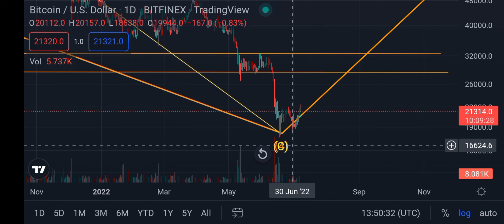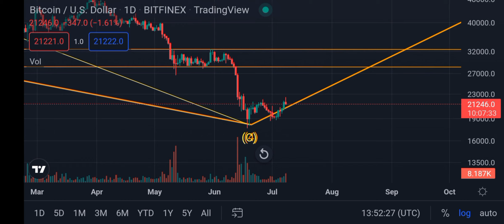What's next for bitcoin ?! bitcoin update 🚨🚨 | Bitcoin price prediction | BTC | Crypto Strategies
Hi,

In this video I am gonna talk about bitcoin.I think bitcoin and most of the altcoins are probably in Wyckoff re-accumulation.Please see video for details.

Thanks !!

Crypto Strategies

Urdu / hindi

Bitcoin, bitcoin next move, bitcoin price prediction, btc next move, btc price prediction, bitcoin technical analysis, btc technical analysis, Wyckoff re accumulation, bear market, bull market, crypto news, crypto update, altcoins, altcoin, urdu, passive income.

This is not any type or kind of financial advice.
I am just sharing my opinion and should not be taken as any type of financial advice.
I will not responsible for any kind of your loss or profit.
You are responsible for your own trading and investment activities.